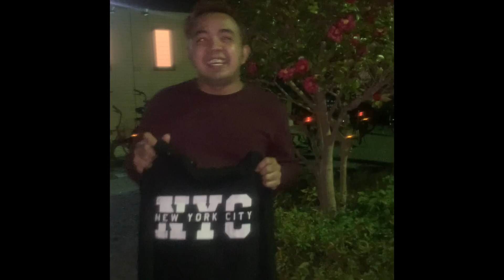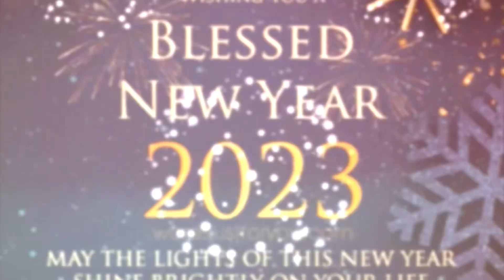Mirai trainees on ny party